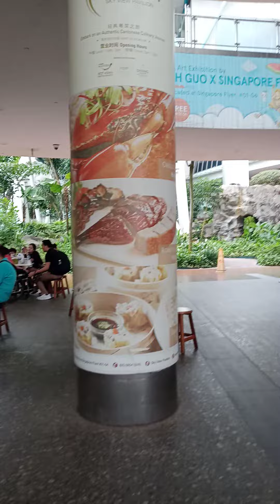June 9, 2023